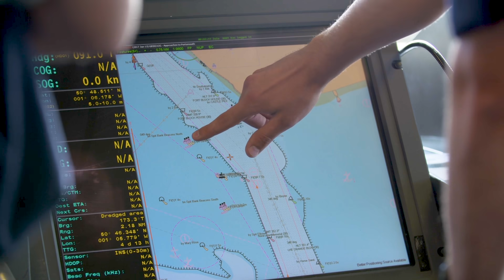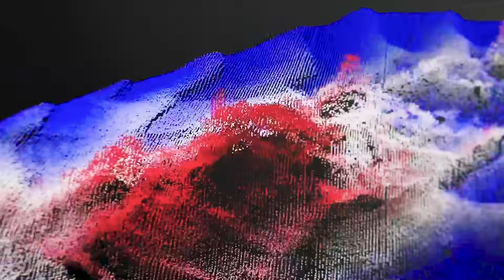A new adventure | UK Hydrographic Office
Unlocking a deeper understanding of the world’s oceans:
for safer navigation, for the marine economy and for the future of our planet

Transcript:
Within everyone lies a passion for adventure.
It’s a passion that inspires us.
For over 200 years we’ve been on our own adventure,
charting the world’s oceans and providing the information mariners need to navigate them safely.
Now we endeavour to broaden our horizons, to take us into exciting new territory.
Pushing our boundaries to meet the needs of the world.
By 2030, the global blue economy will be worth $3 trillion.
We can provide the knowledge and expertise to support this growth.
We want to further the blue economy, by making the most of the marine environment, in a sustainable, responsible manner.
Developing infrastructure, supporting disaster resilience, nurturing aquaculture, increasing tourism, empowering bio-engineering and facilitating global trade.
As the government’s marine geospatial data experts, we will enable users to unlock opportunities and pioneer new ground.
We will harness new technology to provide global data, that furthers our knowledge of the marine environment.
From satellites high above the earth, to deep below the seabed.
Our reach now stretches further than previously thought possible.
We have a quest for knowledge, a spirit of discovery and an ambition to be the world’s leading marine geospatial information agency and hydrographic office.
Together, we are unlocking a deeper understanding of the world’s oceans, for safer navigation, for the marine economy and for the future of our planet.